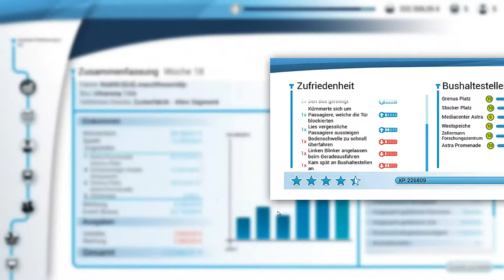Wir haben sie #2 MP Bus Simulator 18